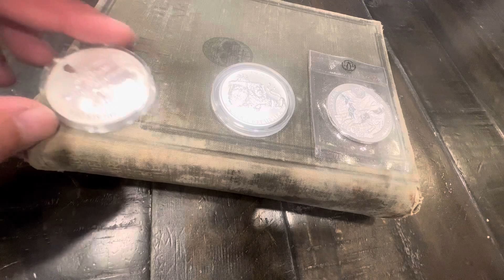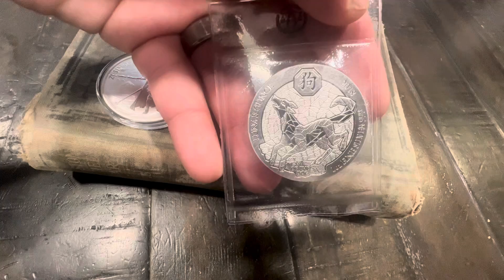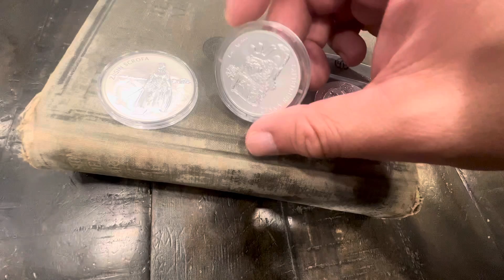Republic of Korea, Ceska Republika & Rwanda I’m a huge fan of your coins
I enjoy doing this even if I’m not good at it, yet!